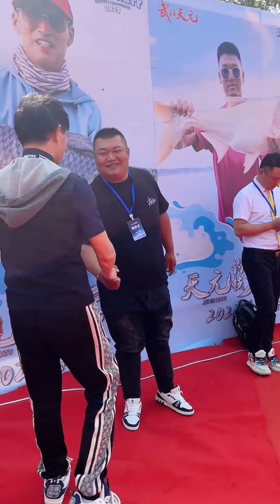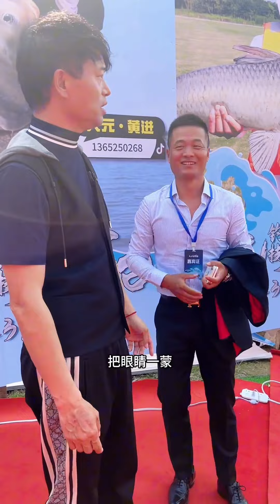【鄧剛釣魚】2023天元釣技大武台，「年度總決賽」我們來啦！ 你更看好誰？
我們的作品是為了提供觀眾娛樂，同時也確保了拍攝過程的安全。 2023天元釣技大武台，「年度總決賽」我們來啦！ 你更看好誰？